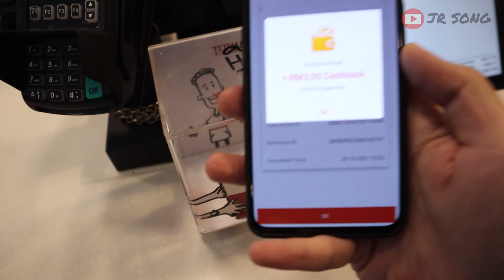KFC BURGER P.RAMLEE | Call it Burger Nasi Kandar pun boleh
KFC Burger P. Ramlee